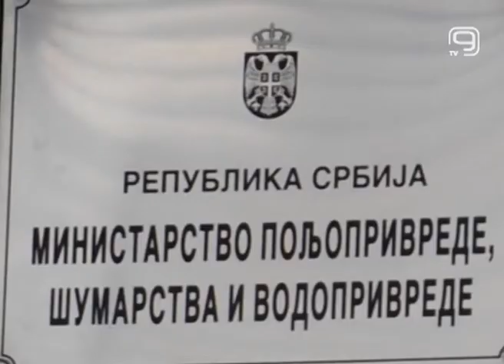TV KANAL 9, NOVI SAD: UKIDANJE VAKCINACIJE SVINJA?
Od sredine decembra mogla bi biti ukinuta vakcinacija svinja protiv svinjske kuge, prenosi danas Blic, što bi domaćim proizvođačima konačno omogućilo izlaz na evropsko tržište.